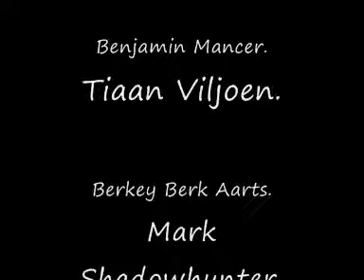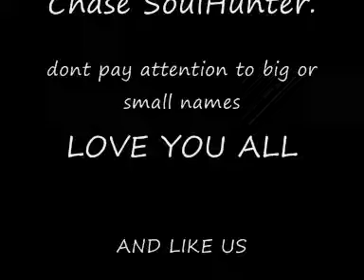50 LIKES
we the amazing elemental alliance reached 50 likes on facebook